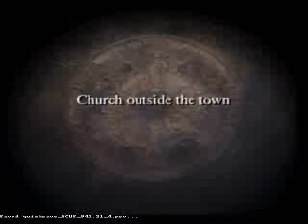Final Fantasy Tatics: Church outside of town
Delita is my favorite character, I was so shocked when he left the party on my first playthrough.